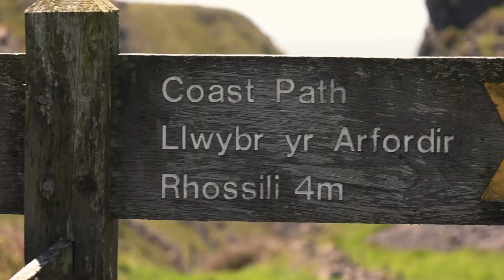Get lit son (vlog)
It stopped raining for 5 minutes so we went climbing. Which made me feel guilty. Also new light testing.